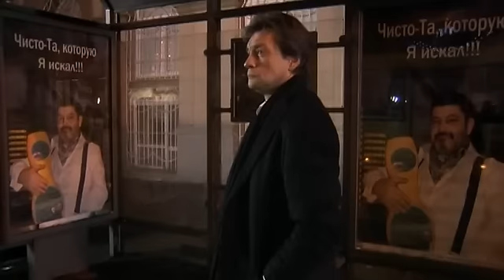Моя вторая половинка - 2